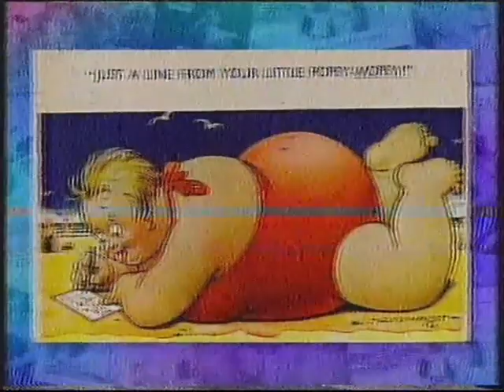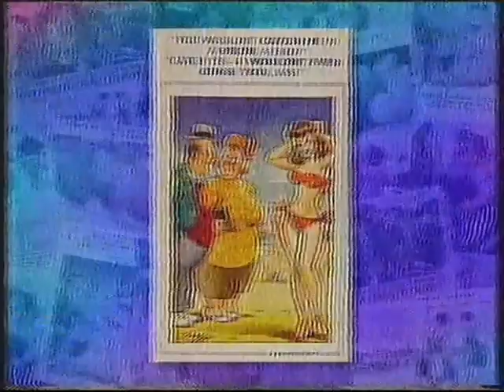Roy Hudd, Jack Sammons and Angela Rippon discuss saucy postcards on Gloria Hunniford's Open House